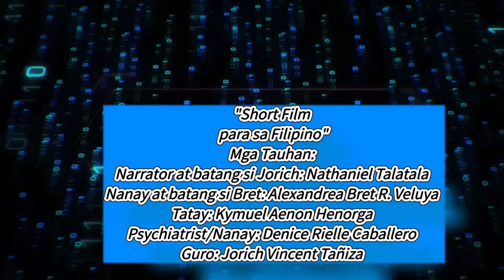Short Film_Makabagong Teknolohiya_Grade 4 Performance Task Filipino